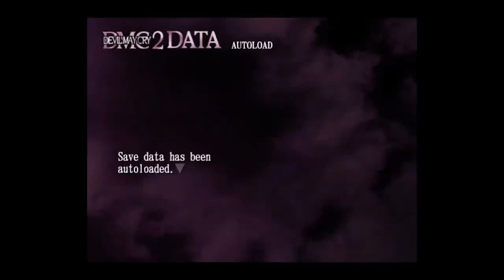Worst of DMC 2